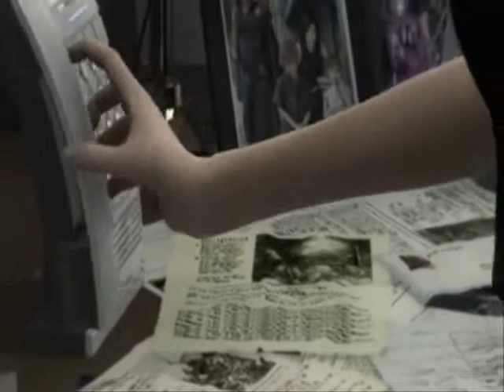Trauriges Mädchen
Tribute an all die traurigen Final fantasy Girls ;) Leider passten nciht alle rein!

*ich werd immer traurig sein*